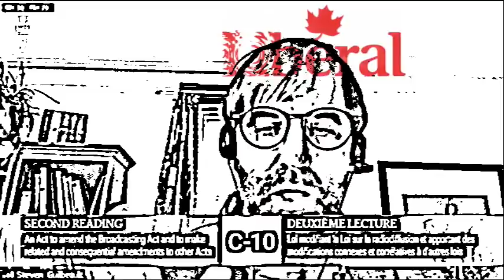Breaking News! Pierre Poilievre & MP Deltell Dial Down On Liberal Luscious Legacies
Pierre Poilievre & MP Deltell Dial Down On Liberal Luscious Legacies
Both Conservative MP's find faults in the House of Commons as far as Liberal Governance is concerned.  I find it confusing why there has not been cash for our elderly, the measly $300-ish that the Liberals allocated is nothing short of a joke.  I say cash for all seniors & an concurrent ad campaign to advice those seniors who don't need it to donate it to their favorite charity...

 Not to leave out Shuttershock.com & Canada

  Federal Politics in Canada, touch on Provincial Politics & always attempt humour or is it humor? Ok not funny but we cover politics, Canadian style...